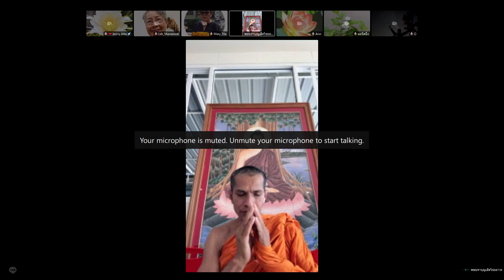พระธรรมในบททำวัตรเช้า Vipassana Group USA (September 12,2023)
พระอาจารย์ มหาบุญเลิศอินทปญโญ ศูนย์ปฎิบัติธรรมหทัยนเรศวร์ หาดใหญ่